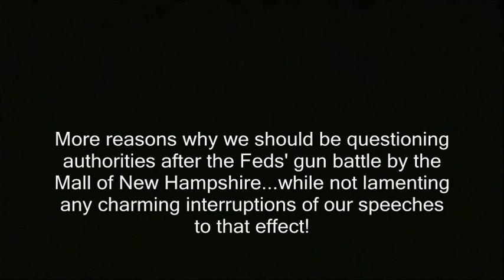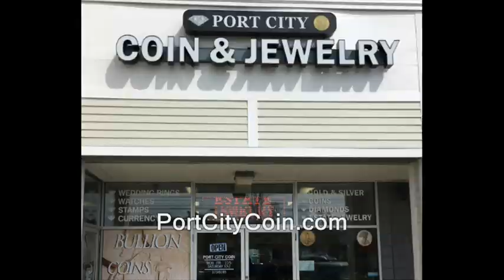Manchester cop standoff left 3 civilians dead but unforgotten 2/2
manchester quality inn.  shootout gun battle nh new hampshire manchester police department d.e.a. drug enforcement agency. opioid crisis drug war on drugs black lives matter shootings police invovled.
cops, police, shooting, manchestser, standoff, d.e.a., drug enforcement agency, dea, drug war on ddrugs, black lives matter, invovled, killed, crimes brandie tarantino st. cyr marshall.

cops, police, shooting, manchestser, standoff, d.e.a., drug enforcement agency, dea, drug war on ddrugs, black lives matter, invovled, killed, crimes